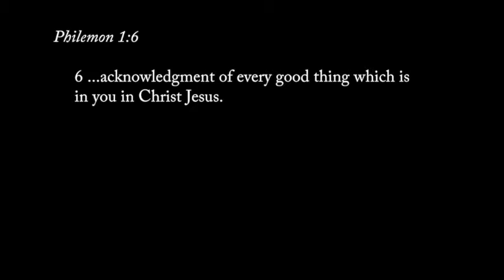My Journey In Missions - Dr. J. Chiranjeevi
Dr. J. Chiranjeevi, director of Seva Bharat, one of the largest mission organizations in the world, shares his personal story.